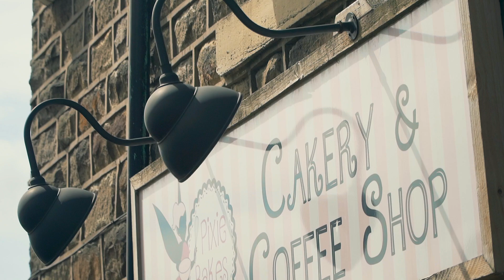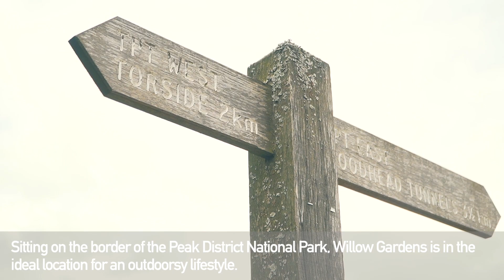Barratt Homes - Willow Gardens, Tintwistle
Willow Gardens is a new development of two, three and four bedroom homes in the beautiful village of Tintwistle. Sitting on the border of the Peak District National Park, it's ideal if you want an outdoorsy lifestyle. Surrounded by lush greenery but just a few miles from the M67, it's great for getting to work. Easy for families too with good primary and secondary schools within walking distance.